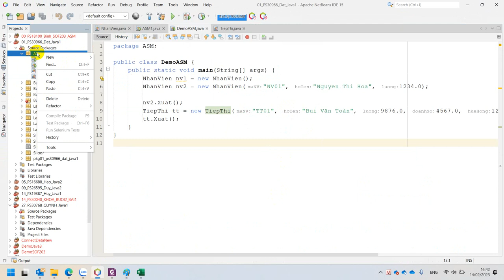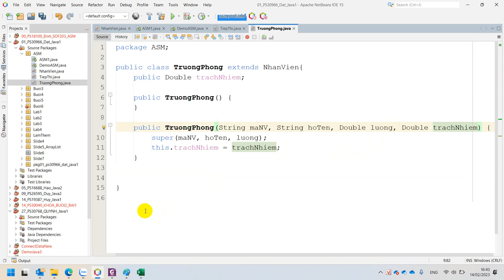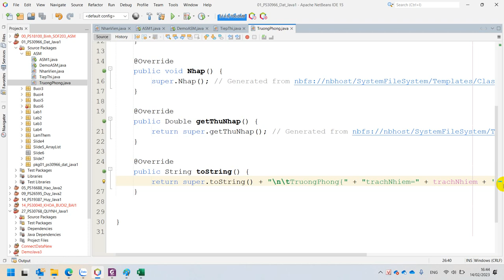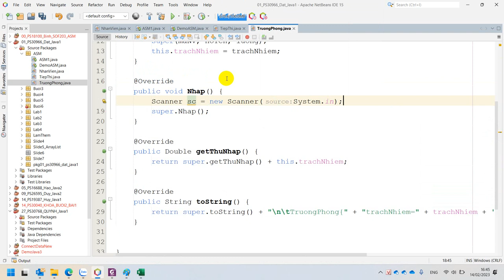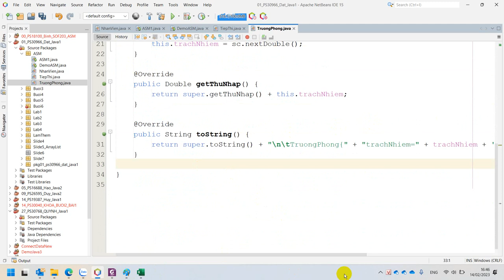Assignment Class Trưởng Phòng